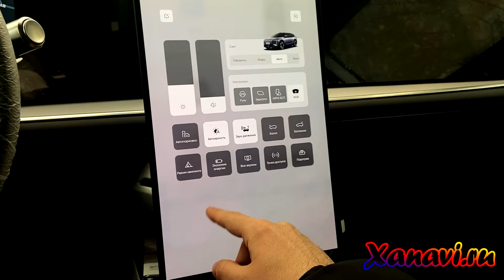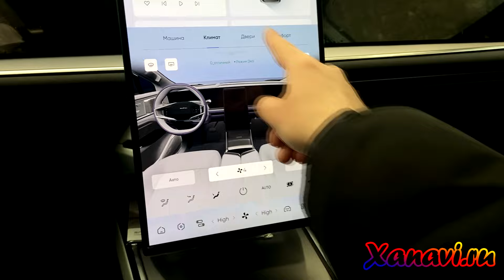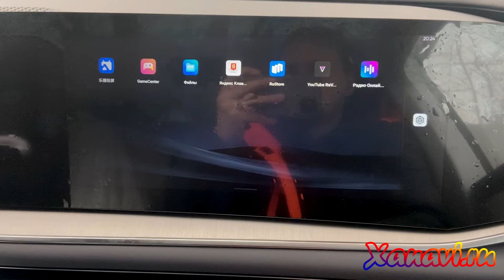Hiphi Y (2021-2023) - русификация меню дисплеев, приложения, часы, интернет через GPS.Xanavi.ru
Китайский премиальный паркетник,  с внутреннего рынка Китая, будет использоваться в России. Комплектация в автомобиле максимальная. На рынок РФ данные модели завозиться официально не будут. В автомобиле установлены максимально возможные опции и помощники.
Нам удалось сделать:
- заменили китайский язык на русский/английский. По умолчанию никакого русского естественно не существует.
- установили Sim местного оператора вместо китайской E-sim
- разработали и реализовали технологию установки приложений (Яндекс, телек, ютуб, медиаплеер)
- скачали мобильное приложение на телефон, запустили приложение для презентации.
Мобильное приложение позволила вписать и переназначить ключи, открывать/закрывать двери, прописать fаce id и многое другое, что без него не работает.
- сдвинули часы под регион клиента (не на всех версиях, пока возможно)

🌍 В настоящее время, мы представлены в следующих локациях:
🇷🇺 Россия  - Санкт-Петербург (головной офис), Москва (5 точек в разных районах Москвы), Челябинск, Новосибирск, Краснодар, Брянск, Саратов, Екатеринбург, Пермь, Воронеж, Саратов, Тюмень, Ростов-На-Дону, Хабаровск, Пятигорск
🇰🇬 Киргизия - Бишкек
🇰🇿 Казахстан - Алма-Аты
Другие страны и города

Прошивка и видео монтировалась в Санкт-петербурге.
Справки по телефону

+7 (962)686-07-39